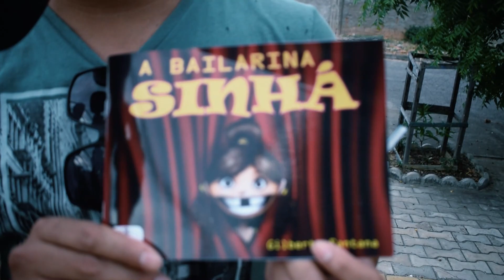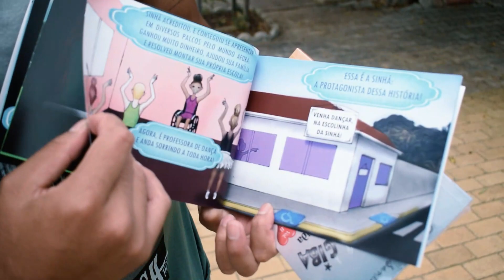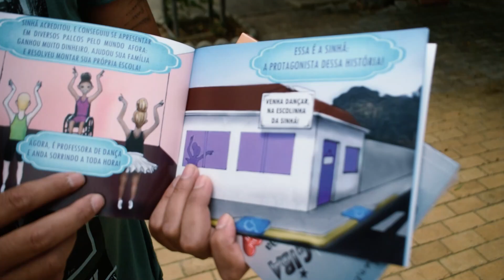BATE PAPO COM O POETA E ESCRITOR GILBERTO SANTANA (GIBA)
O Poeta e Escritor Gilberto Santana, nascido na Goiabeira (Zona Rural de Buritirama) já tem 3 livros lançados, e está pela Região fazendo a divulgação do seu mais novo projeto, Bailarina Sinhá.

Acompanhe a matéria do João Néris Filho.

Imagens: Bruno Belém
Edição: Felippe Moura
Roteiro: Stebany Néris
Direção Geral: Ítalo Almeida